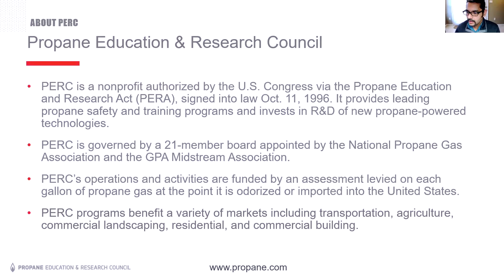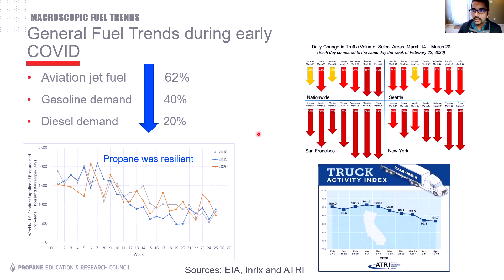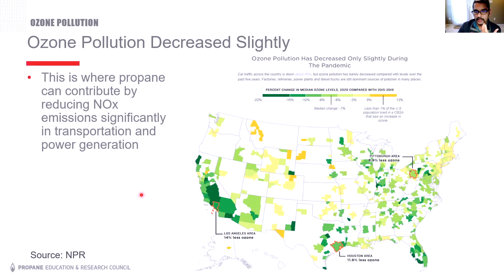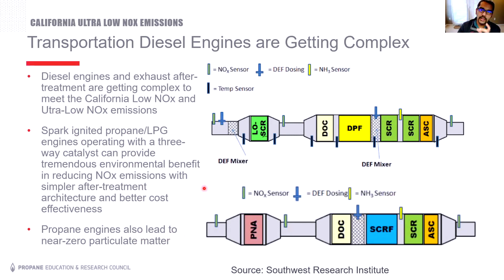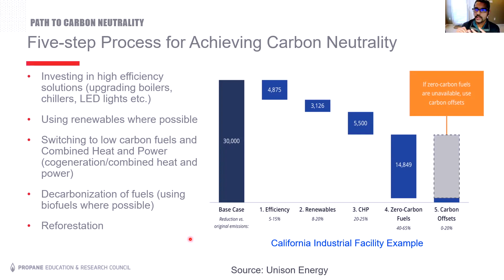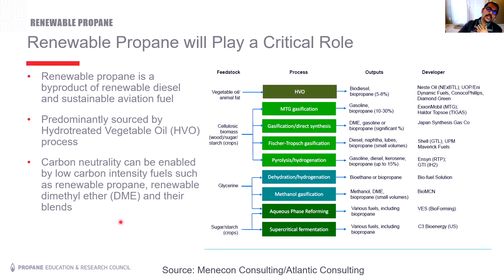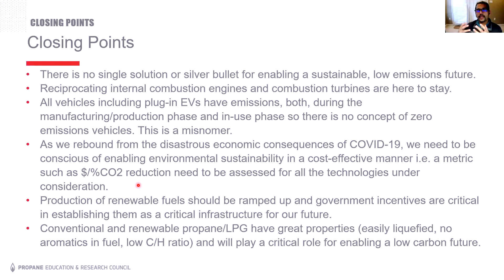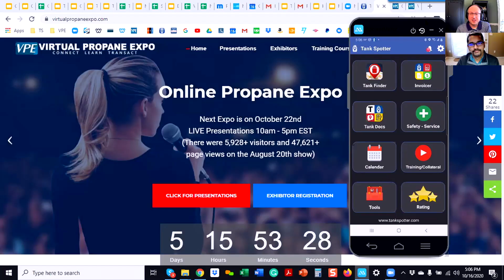Oct 22 Expo: Leaping Forward in a Post-Covid-19 World - Gokul Vishwanathan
Leaping Forward in a Post-Covid-19 World
Gokul Vishwanathan
PERC